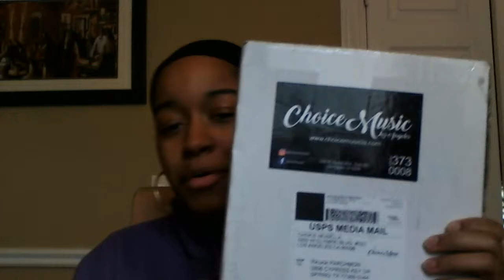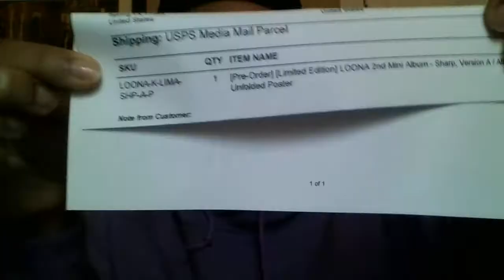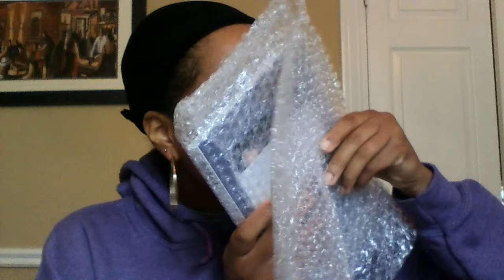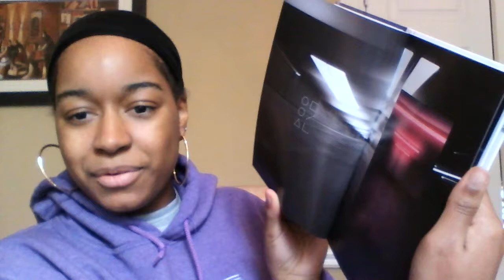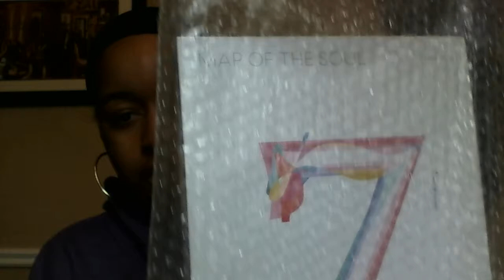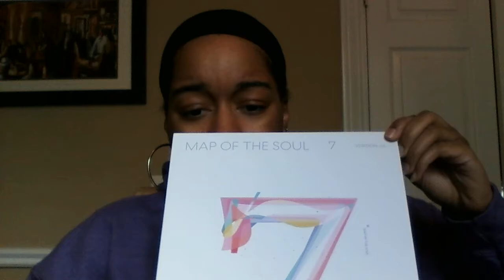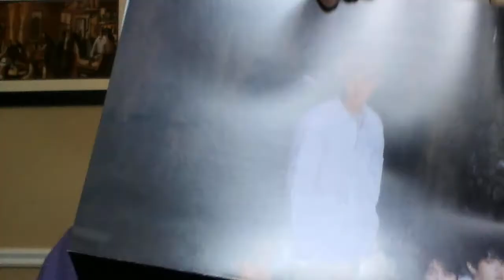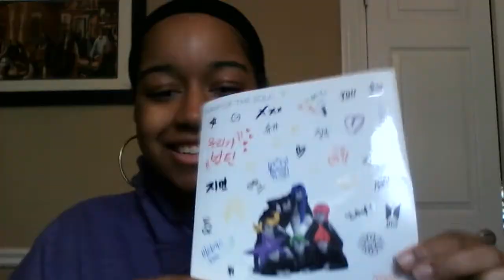UNBOXING MY # AND MOTS:7 ALBUMS//THE LOVES OF MY LIFE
I GOT JINSOUL GOWON KIM LIP JIMIN IM SO HAPPY I CANT STOP TYPING IN CAPS OMG